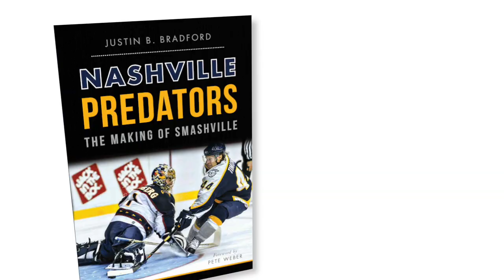The Making of Smashville - Book Trailer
Nashville may be the country music capital, but local hockey fans know it as Smashville. The Predators adopted their name from the bones of a saber-toothed tiger found beneath a local building. Craig Leipold first purchased the expansion rights in 1997, and the team quickly built a loyal following. It won twenty-eight games in the inaugural season. Twelve seasons later, the team finished second in the Central Division and appeared in its first-ever conference semifinals. One year later, it finally dispatched its long-standing rival Detroit Red Wings 4-1 in the opening round of the playoffs. Author Justin Bradford details the fascinating history through unique player anecdotes and perspectives from those involved in the team's rise to prominence.